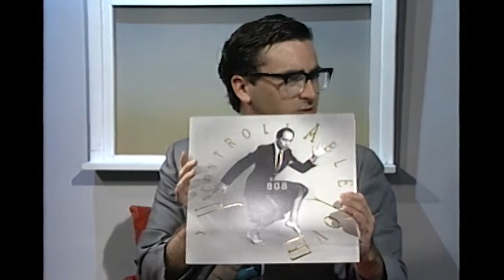The Dark Bob Performance Artist on Tea With Tosh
The Dark Bob came on my show "Tea With Tosh" sometime in 1987.  A performance artist who worked with another "Bob" as in "Bob & Bob."  At this time, The Dark Bob worked as a solo artist who did performances and recordings.  A charming man then and a charming man now.  I really enjoyed doing this show with him and recently I helped put together an event with Bob & Bob now.  They are currently doing art and performances.   Still strong work!  - Tosh Berman.